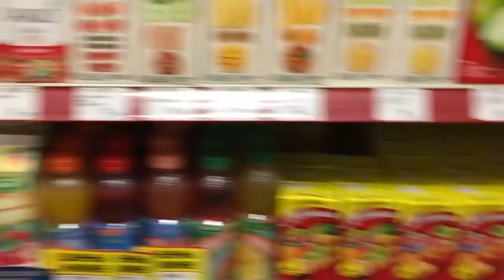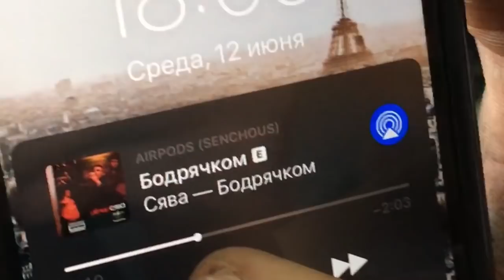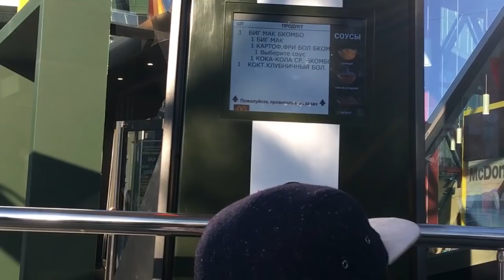Новый скейтпарк | Тур по Краснодару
музыка из видео vvitch - set me free, ultra